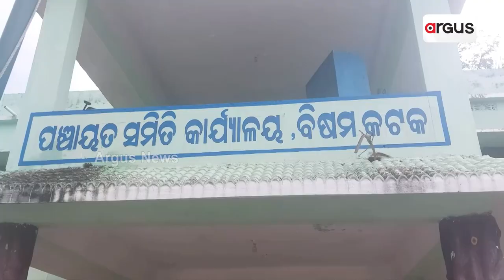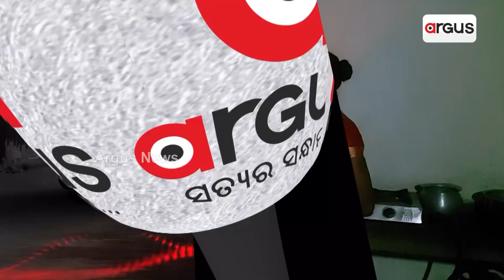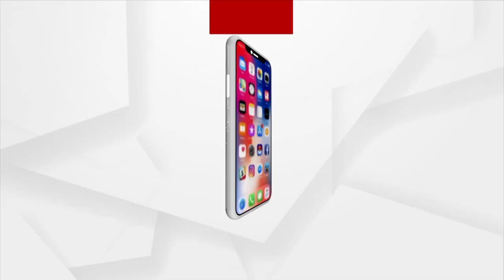4 Years On, Electricity Supply A Distant Dream For Rayagada Villagers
4 Years On, Electricity Supply A Distant Dream For Rayagada Villagers.